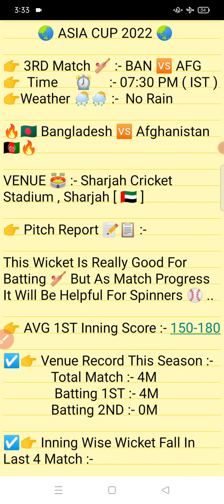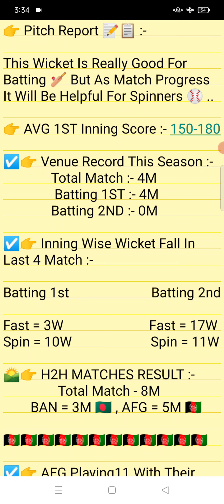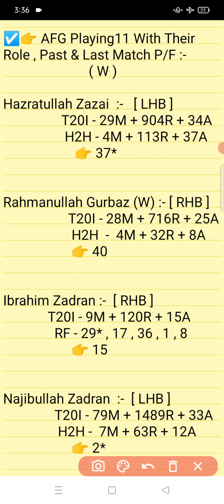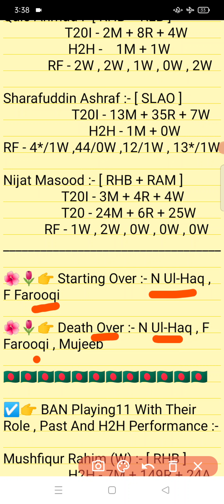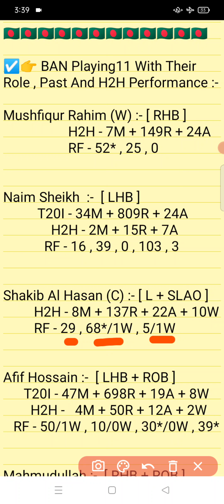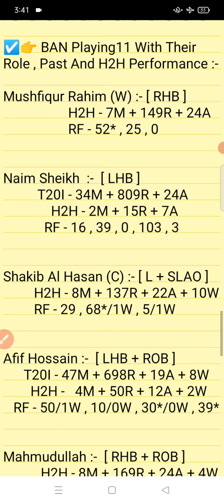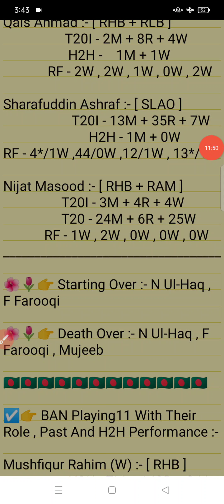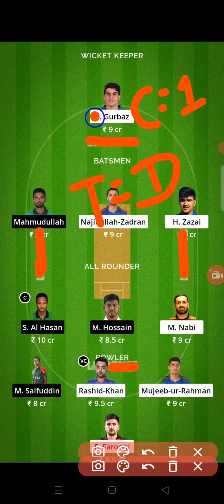BAN vs AFG || AFG Vs BAN Prediction || BAN VS AFG 3RD AISA CUP T20I MATCH